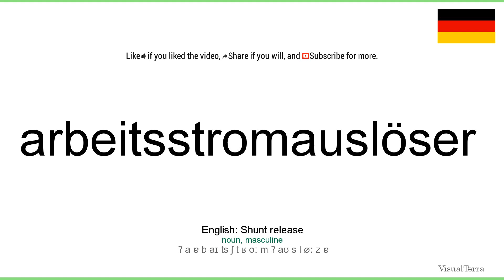How to pronounce: Arbeitsstromauslöser (German)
How to pronounce arbeitsstromauslöser in german
Wie arbeitsstromauslöser ausgesprochen Deutsch
Die deutsch aussprache von dem wort arbeitsstromauslöser.
Cómo pronunciar arbeitsstromauslöser en aleman
Comment prononcer arbeitsstromauslöser en allemand
Come pronunciare arbeitsstromauslöser in tedesco